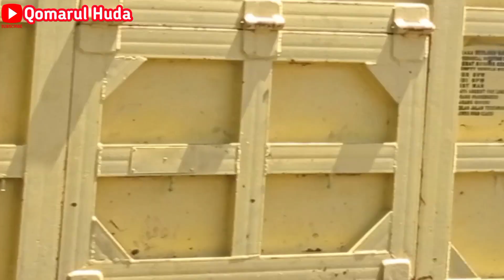Hunting pintu keluar toll panjang / Toll trans java.bus harapan jaya,bagong,Restu,sugeng rahayu,eka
Setelah beberapa waktu lalu kita hunting di simpang masuk jalan toll trans java.kali ini kita akan melihat situasi sebaliknya yaitu hunting di simpang keluar toll panjang / toll trans java,untuk melihat bus-bus apa saja yang melintas kita saksikan video ini selengkapnya.